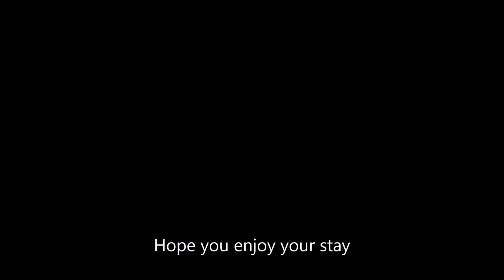UVM HBHB Vermont Photos to Promote Mindfulness and Wellness